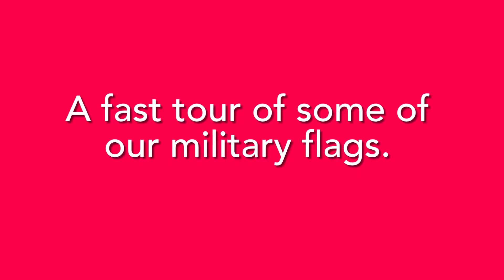Quality American Wooden flags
Flags made by a Vietnam Vet and Grandson making and shipping them for almost five years.